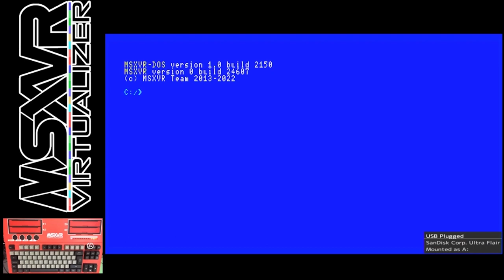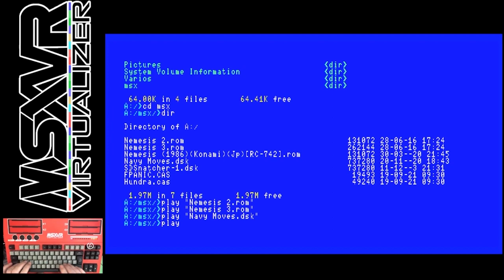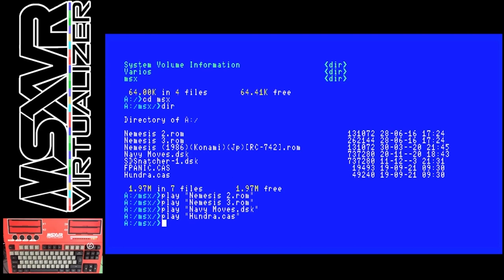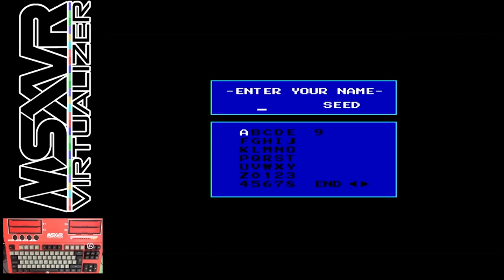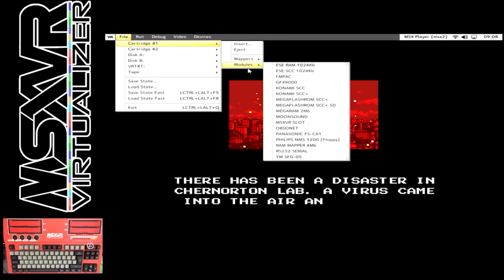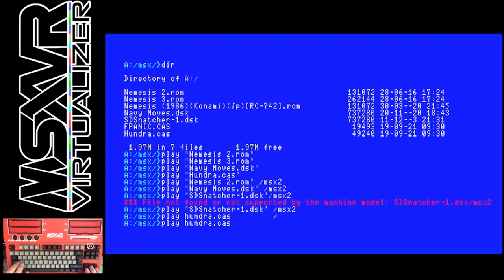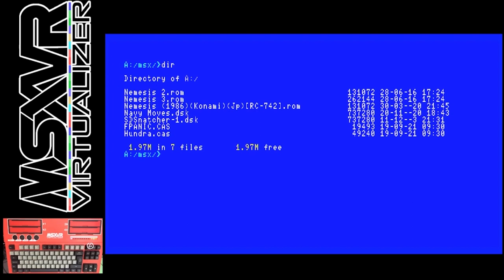MSXVR :: 📗 Pendrive + uso de DSK/ROM/CAS + Player básico (vol. 1) 📗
De la mano de Efraím Sánchez-Gil, primera entrega donde nos explica como usar un pendrive para poder ejecutar archivos ROM, DSK y CAS en una máquina virtual MSX. Como actualizar las BIOS y lo necesario para disfrutar tanto de la imagen como del sonido de nuestros videojuegos de la infancia.